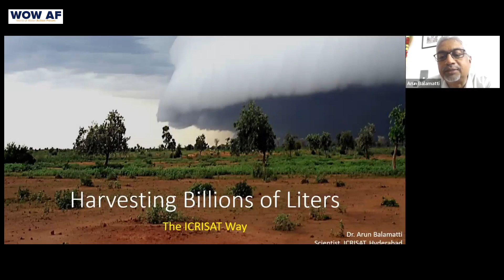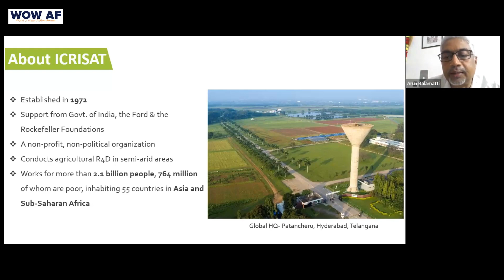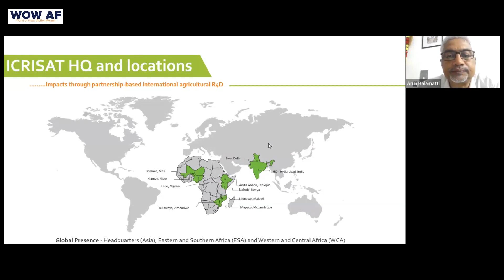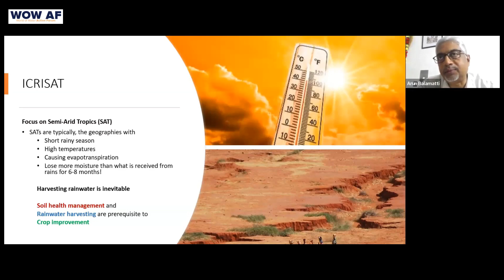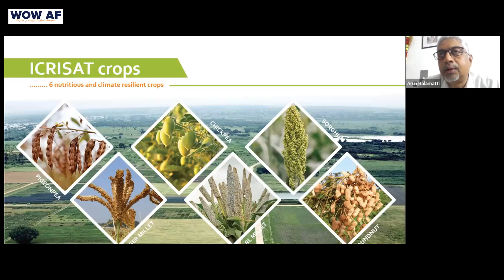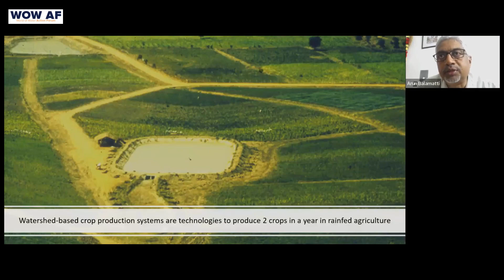Harvesting Rainwater is Inevitable | WOW Hyderabad #06 | Arun Balamatti